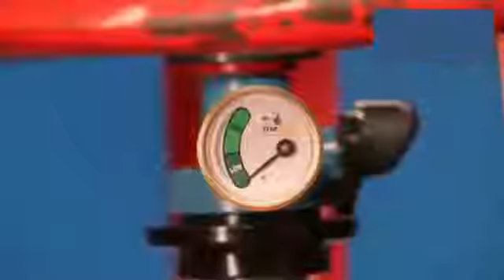Ges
View very